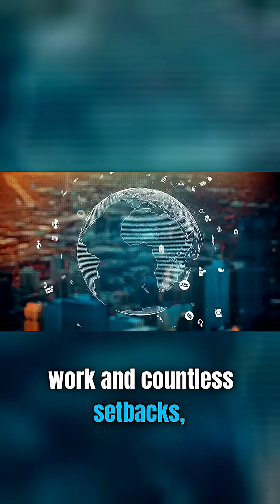This Quantum Breakthrough Changes Everything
Microsoft is moving the Quantum needle!